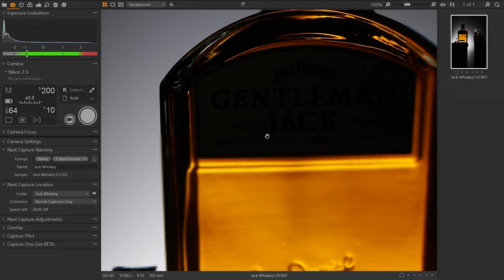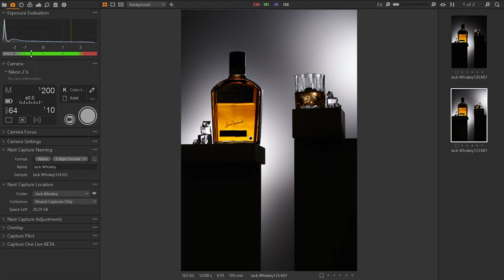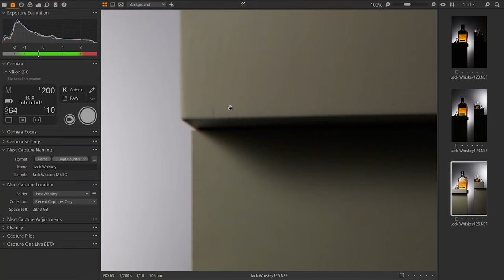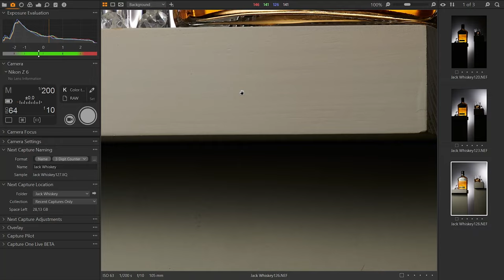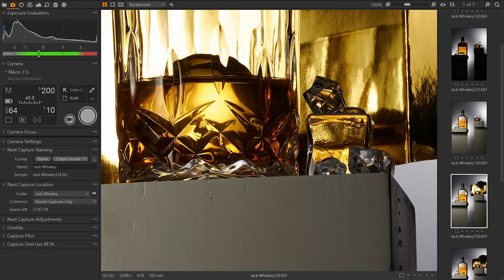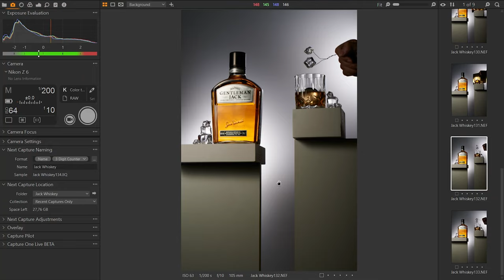EPIC Light Setup For Whiskey Bottle Photography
Hello, happy new year! In this episode i will saw you the perfect setup to light a Whiskey Bottle.

Hello! My names is Marios, and welcome to my YouTube Photography Channel. I am 23 years old and I live in the suburbs of Thessaloniki. My passion is to make up stories through photo shooting. A job which involves meticulous work and love on my part. I usually shoot products pictures for commercial use!

Timestamps:
00:00 Intro
00:45 1st Flash
01:47 2nd Flash
02:03 3rd Flash
03:02 Camera + Settings
03:51 Setup
05:07 Shot 1
06:04 Shot 2
06:55 Shot 3
08:28 Preparation for Final Shot
10:33 Gold Card Trick
11:37 Floating Ice cubes
12:53 Final Photo

Follow me for more shoots!.